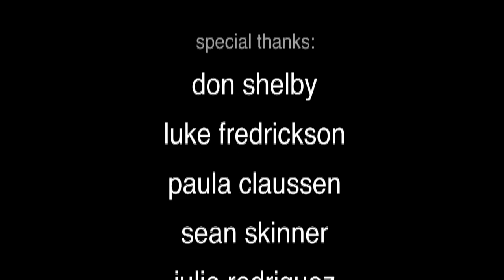Red Flags (Official Music Video)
Starring:  Dan Rodriguez and Karen Alloy "Spricket24"
Music/Lyrics by: Dan Rodriguez

Director/Editor: Erica Mayer

Thank you everyone for your wonderful comments and support of this video! It was great to be part of this awesome music video and I hope you Down Load Red Flags and other music by Dan because his other songs are great, too!  And if you ever get a chance to catch him LIVE he's awesome! :)

Karen Alloy